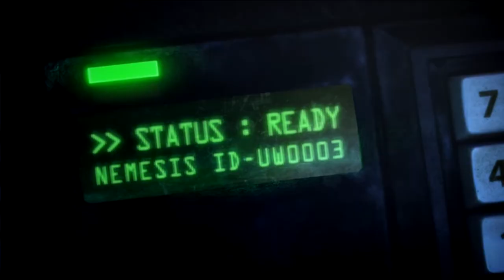Resident Evil 惡靈古堡 拉昆市行動 HD 第四章 局勢失控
拉昆市陷入一片黑暗，倖存者們也被孤立了。這座城市將變成生化兵器的試驗廠。"狼群"接到命令，去修復安布雷拉的一個高價值怪物"復仇女神"，使之恢復能夠執行命令的能力。